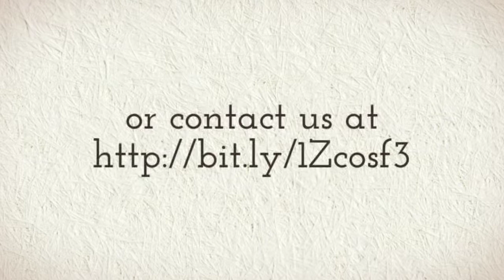Water damage Restoration Aurora and Mold Remediation| Call or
Water damage can originate from different sources such as a broken dishwasher hose, a washing machine overflow, a dishwasher leakage, broken/leaking pipes, and clogged toilets. According to the Environmental Protection Agency, 13.7 % of all water used in the home today can be attributed to plumbing leaks.

Water damage can be deceptive. Water penetrates into structural cavities creating trapped pockets of saturation. The detection of water in these areas can often only be discovered with sophisticated moisture detection meters. Undetected moisture will continue to cause damage. This damage, at a minimum, will cause odors. Greater damage will surface when materials delaminate, shrink, split and further deteriorate to where costly repairs are required.

Our certified professionals in Aurora have the training and experience to identify moisture sources, evaluate mold growth (visible or suspected), contain damage, remove contamination and dry materials to ensure that mold will not return.

More than just removing excess Aurora water, our certified restorers in Aurora have the knowledge and equipment to further dry a home or facility (including substructure materials) completely back to pre-loss conditions. Through timely response and the careful monitoring of water damage, mold and other health issues can be prevented. If water damage has been present too long, mold will occur.

Proudly serving:
Aurora IL
Eola IL
Fox Valley IL
Naperville IL
Montgomery IL
North Aurora IL
Warrenville IL
Mooseheart IL
Batavia IL
Oswego IL
Bolingbrook IL
Lisle IL
Bristol IL
West Chicago IL
Geneva IL
Winfield IL
Wheaton IL
Sugar Grove IL
Woodridge IL
Plainfield IL
Romeoville IL
Saint Charles IL
Lafox IL
Wasco IL
Downers Grove IL
Glen Ellyn IL
Carol Stream IL
Yorkville IL
Wayne IL
Elburn IL
Darien IL
Glendale Heights IL
Westmont IL
Lombard IL
Lemont IL
Clarendon Hills IL
Big Rock IL
Bartlett IL
Willowbrook IL
Bloomingdale IL
Lockport IL
Oak Brook IL
Kaneville IL
Plano IL
Hanover Park IL
South Elgin IL
Villa Park IL
Joliet IL
Hinsdale IL
Plato Center IL
Roselle IL
Addison IL
Medinah IL
Western Springs IL
Elmhurst IL
Streamwood IL
Itasca IL
Millbrook IL
Elgin IL
Schaumburg IL
Willow Springs IL
La Grange IL
Berkeley IL
Hillside IL
Minooka IL
Wood Dale IL
Maple Park IL
Westchester IL
La Grange Park IL
Hinckley IL
Bensenville IL
Sandwich IL
Bellwood IL
Brookfield IL
Melrose Park IL
Elk Grove Village IL
Justice IL
Stone Park IL
Broadview IL
Newark IL
Orland Park IL
Hickory Hills IL
Hoffman Estates IL
Palos Park IL
Palos Hills IL
Channahon IL
Hines IL
Lyons IL
Millington IL
Maywood IL
New Lenox IL
Riverside IL
Summit Argo IL
Franklin Park IL
Bridgeview IL
Dundee IL
Schiller Park IL
Somonauk IL
Forest Park IL
Bedford Park IL
Elwood IL
River Grove IL
Worth IL
Gilberts IL
River Forest IL
Berwyn IL
Mokena IL
Palos Heights IL
Rolling Meadows IL
Chicago Ridge IL
Chicago IL
Burbank IL
Carpentersville IL
Oak Park IL
Cortland IL
Des Plaines IL
Burlington IL
Arlington Heights IL
Elmwood Park IL
Oak Lawn IL
Hampshire IL
Cicero IL
Palatine IL
Tinley Park IL
Harwood Heights IL
Mount Prospect IL
Hometown IL
Waterman IL
Park Ridge IL
Sheridan IL
Alsip IL
Sycamore IL
Frankfort IL
Oak Forest IL
Dekalb IL
Barrington IL
Morris IL
Midlothian IL
Manhattan IL
Evergreen Park IL
Algonquin IL
Prospect Heights IL
Robbins IL
Leland IL
Niles IL
Huntley IL
Lake In The Hills IL
Amf Ohare IL
Fox River Grove IL
Blue Island IL
Country Club Hills IL
Posen IL
Wheeling IL
Morton Grove IL
Glenview IL
Golf IL
Glenview Nas IL
Lincolnwood IL
Cary IL
Serena IL
Skokie IL
Shabbona IL
Buffalo Grove IL
Matteson IL
Lake Zurich IL
Harvey IL
Hazel Crest IL
Coal City IL
Wilmington IL
Crystal Lake IL
Genoa IL
Riverdale IL
Northbrook IL
Flossmoor IL
Techny IL
Long Grove IL
Olympia Fields IL